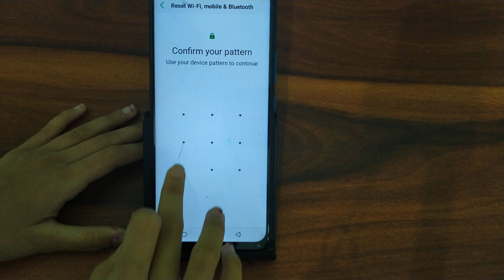How to Bluetooth reset in infinix hot 7, Bluetooth reset kaise karen